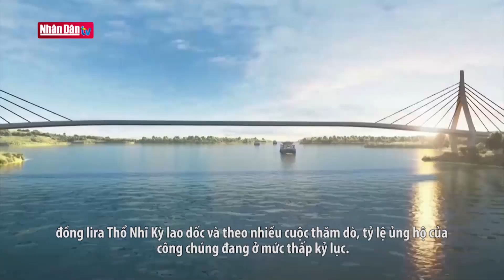Kênh đào Istanbul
Kênh đào Istanbul | Truyền Hình Nhân Dân
1. Dự Báo Thời Tiết Hôm Nay